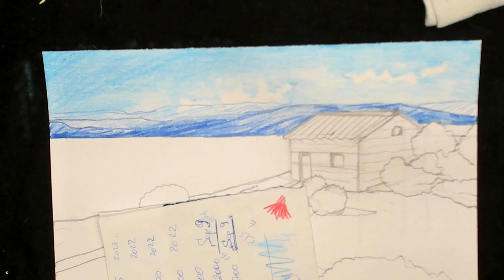ART on SUNDAYS - Lesson 16, 2021 - Italian streets and landscapes, colored pencils, house by the sea